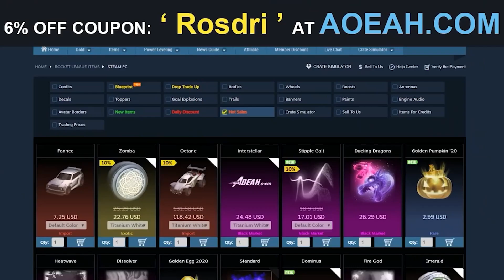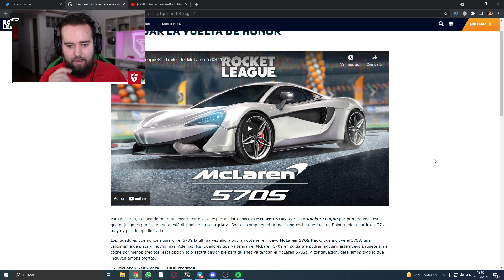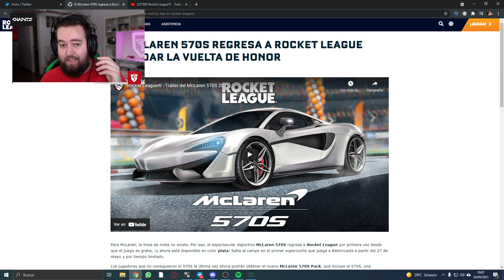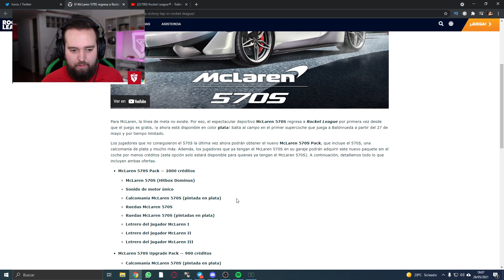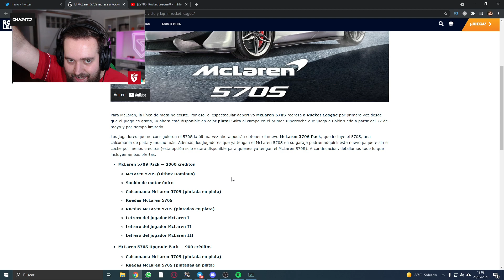VUELVE EL MCLAREN 570S A ROCKET LEAGUE 🔥